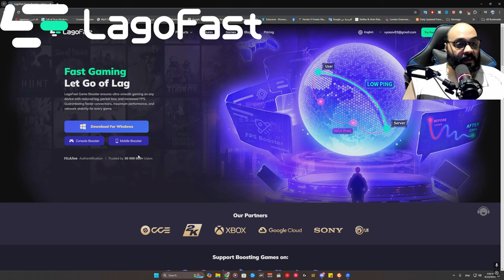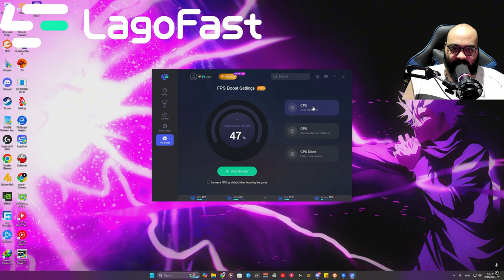جربت الكلاس ده في البث واتصدمت منه في وارزون ۳ 🤯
جربت الكلاسات دي في البث واتصدمت من قوتهم في وارزون ۳ 🤯

00:00 INTRO
00:25 اعلان LagoFast
01:41 بداية الفيديو
17:42 ملخص الفيديو
20:32 OUTRO

My settings ⌨🖱🛠
DPI : 9000

CxCryptic
warzone2
warzone2gameplay

كود 20
مودرن_وارفير3
وارزون 2
مودرن_وارفير2
modern_warfare2
warzone2
كود18
كود20
وارزون
MW2
مودرن_وارفير2
MWII
MW2
warzone2
وارزون2
modern_warfare2

عملت ريأكت على لاعب عربي جديد جيم 50 كيل في وارزون ۳ | EAGXE
هل يا ترى اللعب نضيف ولا شمال ؟؟!

00:00 INTRO
00:25 اعلان LagoFast
01:41 بداية الفيديو
17:42 ملخص الفيديو
20:32 OUTRO

My settings ⌨🖱🛠
DPI : 9000

CxCryptic
warzone2
warzone2gameplay

كود 20
مودرن_وارفير3
وارزون 2
مودرن_وارفير2
modern_warfare2
warzone2
كود18
كود20
وارزون
MW2
مودرن_وارفير2
MWII
MW2
warzone2
وارزون2
modern_warfare2